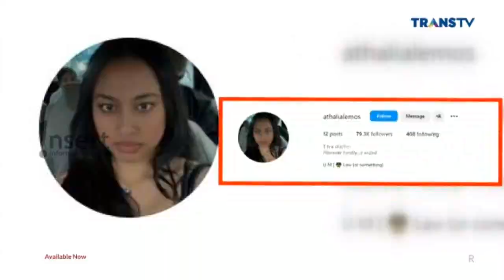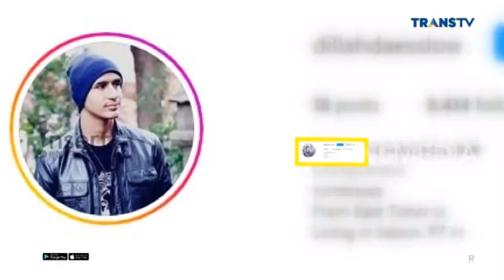BEGINI KEAKRABAN KRISDAYANTI DENGAN ANAK SAMBUNGNYA DARI RAUL LEMOS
BEGINI KEAKRABAN KRISDAYANTI DENGAN ANAK SAMBUNGNYA DARI RAUL LEMOS - INSERT HARI INI 19 JULI 2023